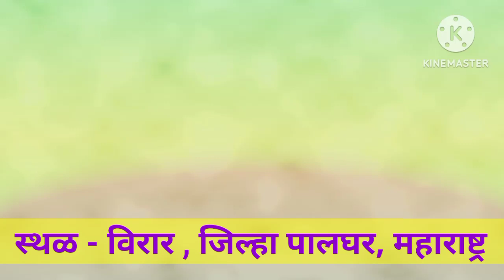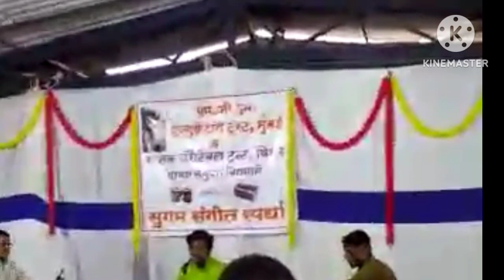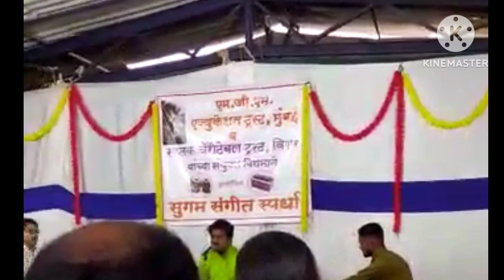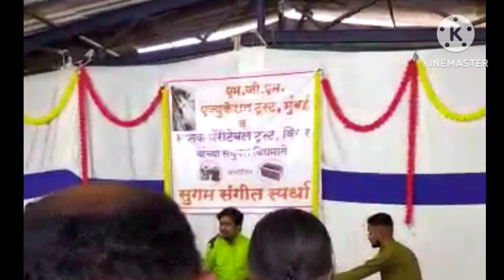भजन - भक्ति प्रेमा विण ज्ञान नको देवा गायक - अमोल घुले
गायक अमोल  कोंडीबा घुले
संपर्क - संदीपान कोंडीबा घुले
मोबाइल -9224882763